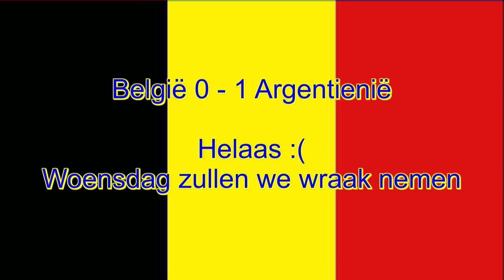Special Modded Minecraft Survival Part 18 Nether Troll Aktie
Toch maar eens kijken wat er in de Nether te vinden is